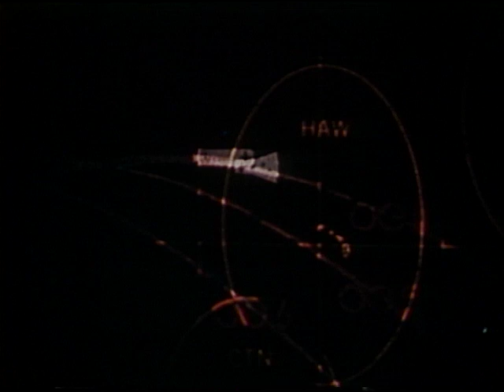Gemini X Quick Look (1966)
This is a 1966 NASA documentary about Gemini X. which launched from Cape Kennedy on July 18, 1966.  The mission executed a double rendezvous, first with the Agena Target Vehicle launched for this mission, and then with the Agena already in orbit from Gemini VIII.